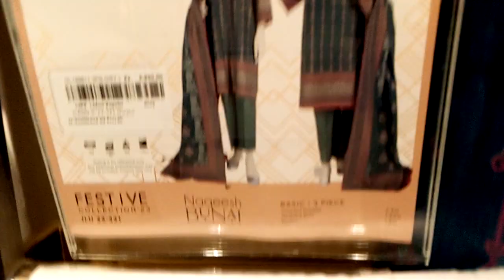Beautiful designs by J. @vlogsbysjabeen6603 vlogsbysjabeen sjabeen dress ladieswear j.